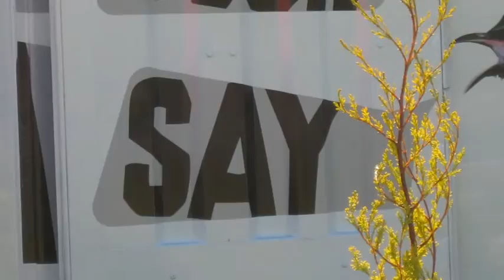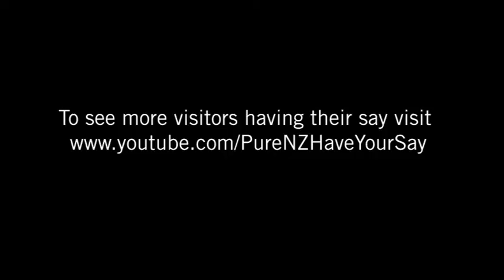gruesse von jens aus neu seeland